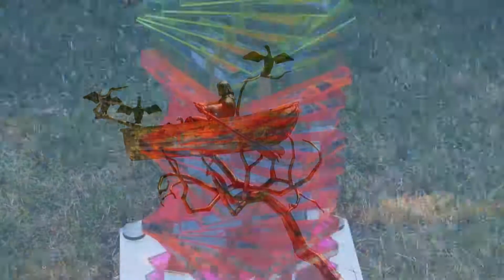NZ Sculpture on Shore 2012 Janette Miller's visit.flv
Janette Miller/Heffernan had the pleasure of visiting NZ Sculpture on Shore 2012 this November and enjoyed it so much she took her video camera so you can enjoy it too.

The kiwi tree at the end of the movie is covered with thousands of tiny kiwis each of which represents a child who died a violent death since 1912.

The music is an arrangement of one of Mahler's Songs on the death of children.